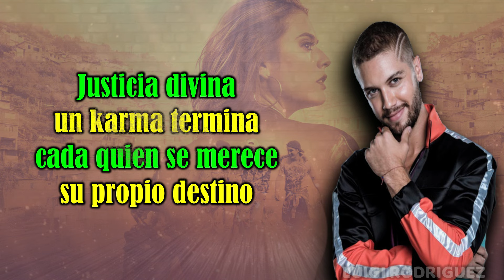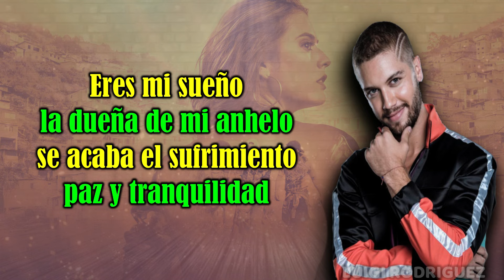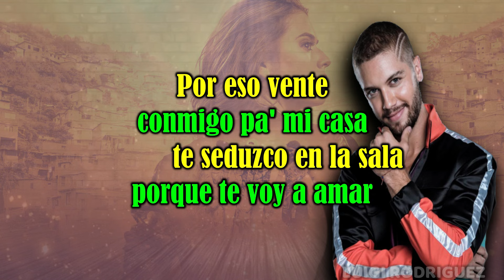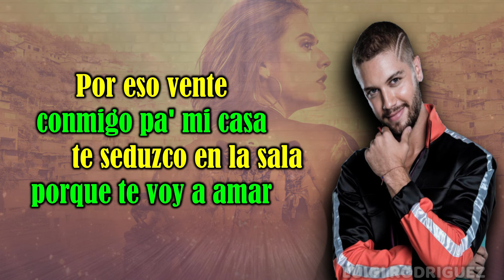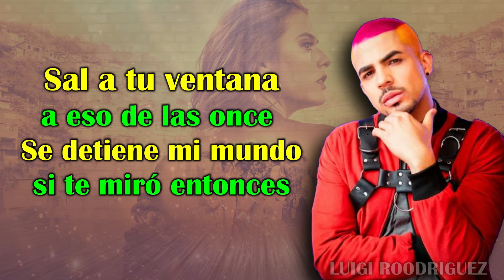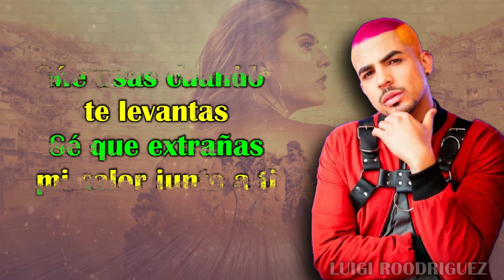Pez Koi vs Drama Key [ LA REINA DEL FLOW 2 ]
Pez Koi vs Drama Key  ¿ Cuál es tu favorito?
Paz y Tranquilidad vs Monólogo
LA REINA DEL FLOW 2 [ vídeo lyric] no sabes cuánto tiempo lo he intentado dejar los rencores en el pasado Yo sólo quiero buscar tan sólo una oportunidad sólo pensar que somos fuertes y saber que ahora si estás presente Yo sólo quiero que entiendas que esto no fue un buen final sé que es pasado Vamos a intentarlo una vez más Déjame ser quien te acompañe y te muestre todo lo que quiero lograr si me das un chance más Déjame ser ese que te dé buena suerte recuperar el tiempo que perdí al no estar aquí ahora siento que tú eres honesto y no pudo haber otro mejor momento reapareciste en mi vida así encontramos una salida o yea
no te puedo negar el sufrimiento estar sin ti se hizo eterno pero es cosa del pasado hoy estoy aquí a tu lado
y ahora no hay nada que nos pueda separar Aunque la vida nos quiso alejar Pero en mi mente te tuve presente
verte feliz pa' mí fue suficiente
y ahora por eso yo te quiero ver brillar toda una historia hoy vamo a conquistar Vamo a cantar y olvidar el pasado
Charly y El pez koi te lo dicen cantando
con Charly Flow cantando juntos otra vez bebé